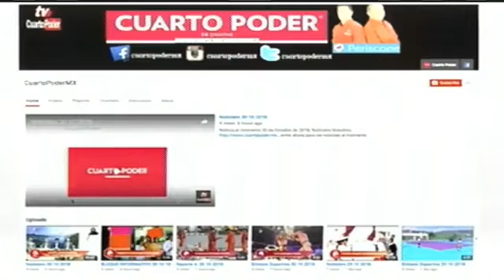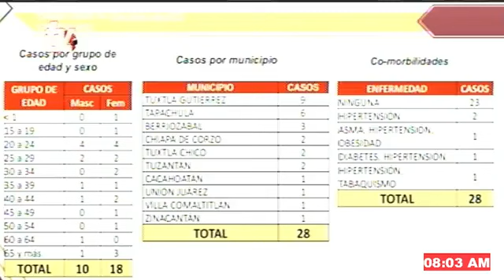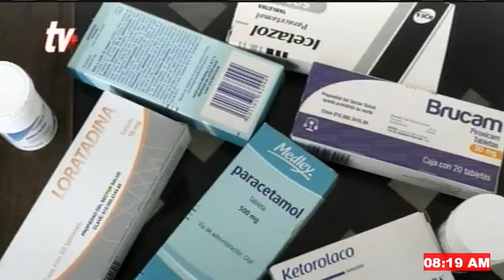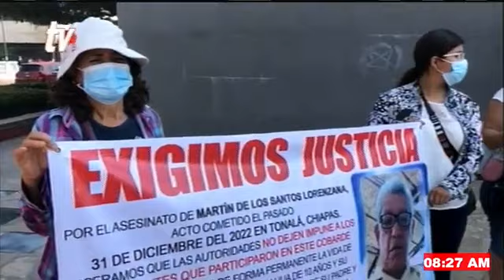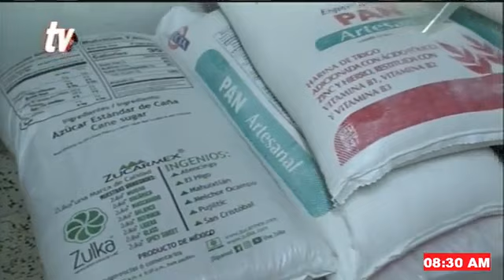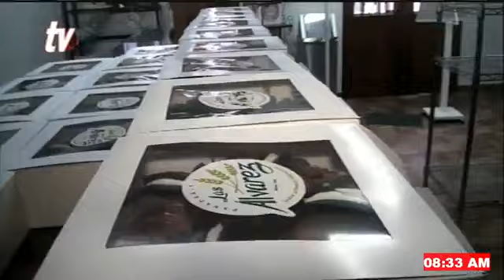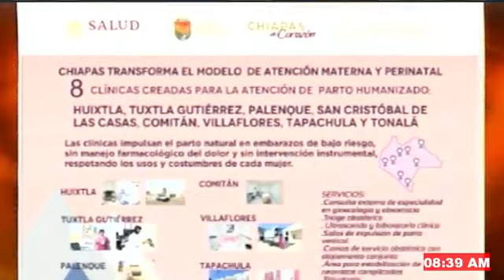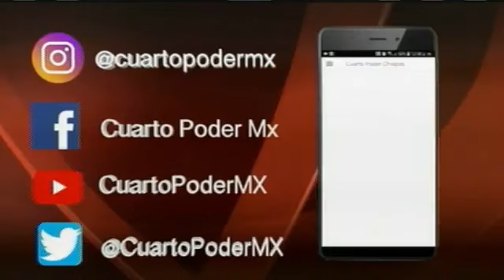Noticiero TVO 06 01 2023. TuDiarioVivir con Carlos César Núñez Martínez y Adolfo Luján.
La información más importante del día está en TVO
Conducen Adolfo Luján y Carlos César Núñez Martínez

Detienen a OvidioGuzmán, hijo de El Chapo
Cuidado dónde compras tus medicamentos
Encabeza Mariano Rosales conferencia sobre Feria
Rutilio Escandón inaugura rehabilitación de la Comandancia de Seguridad Pública y Tránsito de Tuxtla Gutiérrez